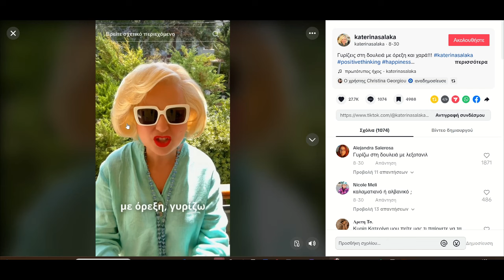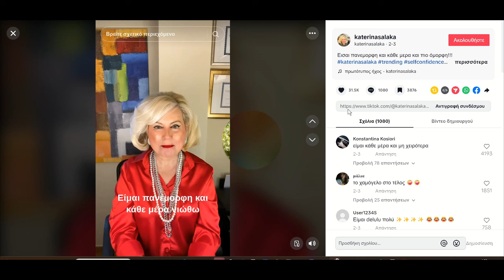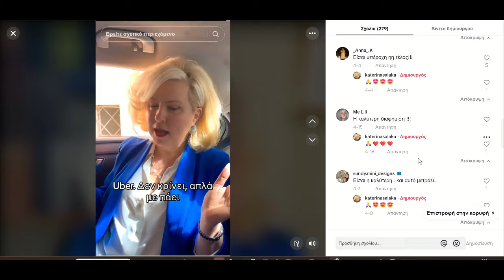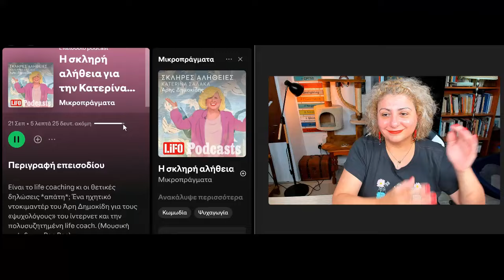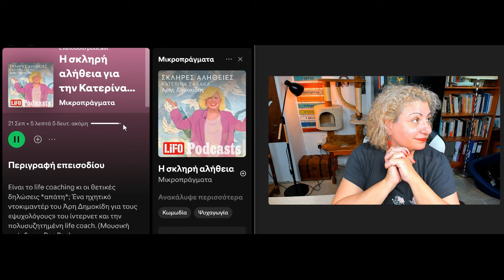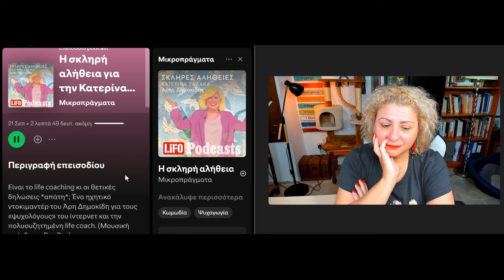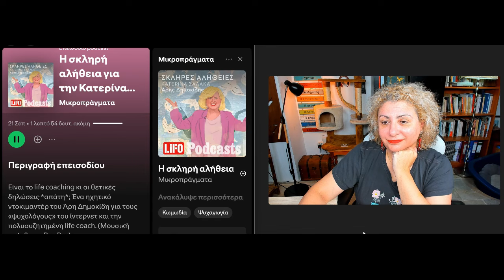SOS! Οι life coaches που προάγουν την τοξική θετικότητα καλλιεργούν το ναρκισσισμό!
Παρακολούθησα χθες με εξαιρετικό ενδιαφέρον το πρόσφατο επεισόδιο του Podcast του Άρη Δημοκίδη, με τίτλο: «Η σκληρή αλήθεια για την Κατερίνα Σαλακά».

Εδώ και καιρό μου ζητάτε να κάνω κάποιο βίντεο για το φαινόμενο της τοξικής θετικότητας που παρουσιάζουν ως πανάκεια  διάφοροι life coaches στο διαδίκτυο και κυρίως στο TikTok. Έτσι πήρα την αφορμή, από την αντικειμενική δουλειά του Άρη Δημοκίδη, να μιλήσω για τον κίνδυνο των  life coaches που προάγουν την τοξική θετικότητα καλλιεργούν το ναρκισσισμό! Δεν είναι όλοι οι life coaches επικίνδυνοι. Εάν όμως προάγει κάποιος life coach την τοξική θετικότητα, ή οποιοσδήποτε «διδάσκει» δεξιότητες ζωής, αυτό μπορεί να έχει σοβαρές αρνητικές παρενέργειες στην ψυχική και την πνευματική υγεία όσων εφαρμόζουν τις συμβουλές του.

Οι σύνδεσμοι που ανέφερα κατά τη διάρκεια του βίντεο:
1. Το επεισόδιο του Podcast του Άρη Δημοκίδη για την Κατερίνα Σαλακά